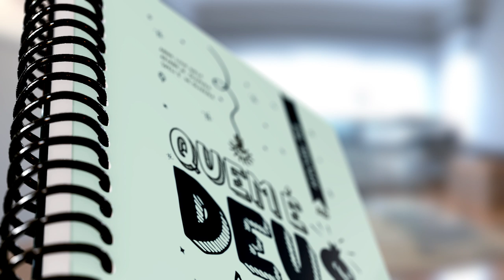Conheça os Devocionais 2020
Conheça os Devocionais preparados para 2020. Acesse agora